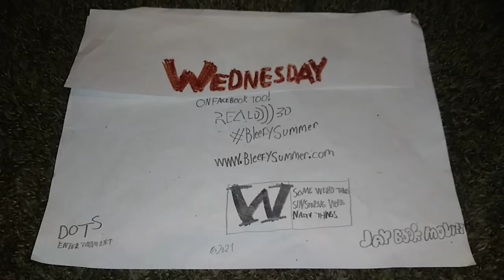Bleefy Summer Wednesday!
Go see BleefySummer in theaters and facebook Wednesday!